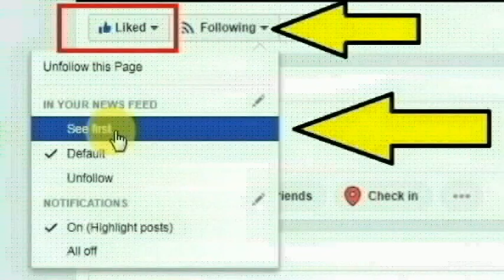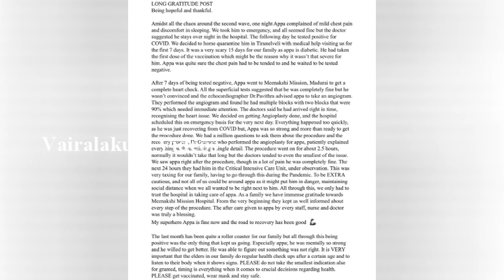சற்றுமுன் நடிகர் அருண் பாண்டியனுக்கு ஏற்பட்ட பரிதாபம்.. அதிர்ச்சியில் திரையுலகம் |Actor Arun Pandian